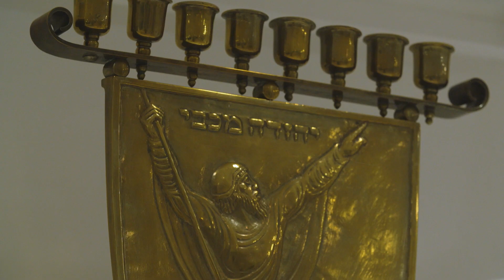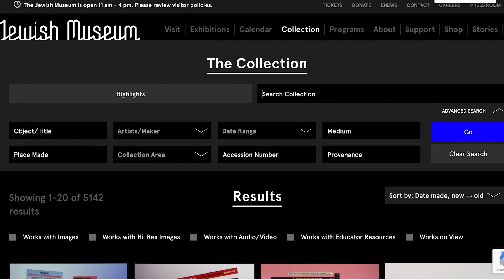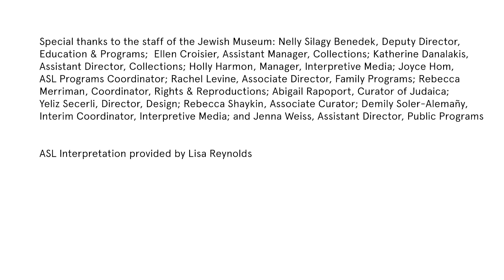Object Lesson: The Hanukkah Menorah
The Jewish Museum is home to the largest collection of Hanukkah menorahs in the world—from traditional to contemporary examples. Learn about the holiday and the Hanukkah menorah, or Hanukkiah, from Mayim Bialik, Jake Cohen, Larry Kagan, Alison Leiby, Kendell Pinkney, Douglas, and Lauren Ridloff, and Asher Weintraub as well as Jewish Museum educators and curators Adina Cimet, Rachel Levine, and Rebecca Shaykin, as they share personal stories about the holiday.